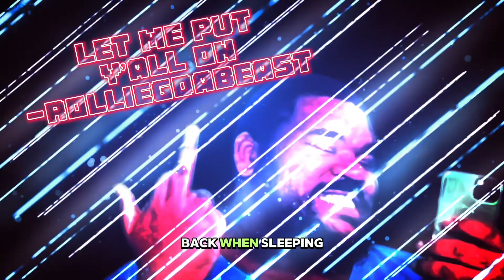30 Years Of WrestleMania gone wrong | WWE2K14 Gameplay Part 3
30 Years Of WrestleMania gone wrong | WWE2K14 Gameplay Part 3